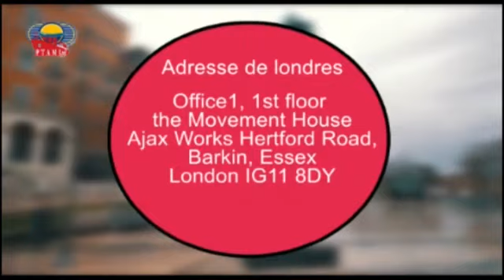Chai ngenge aleli mabe nini asali soki ayembi na werrasonn botika nde menace